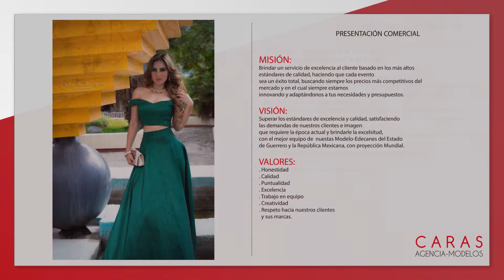CARAS Agencia de Modelos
Hola!!! Somos CARAS Agencia de Modelos
O llama en el interior de la Repulica al  (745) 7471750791